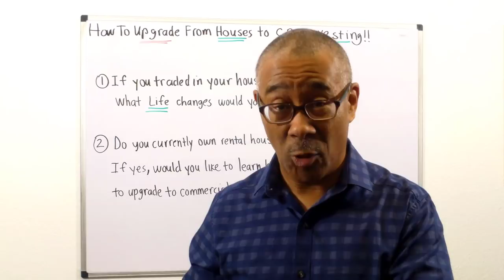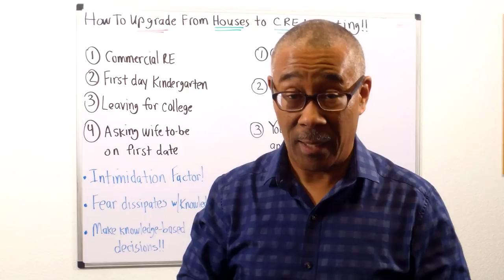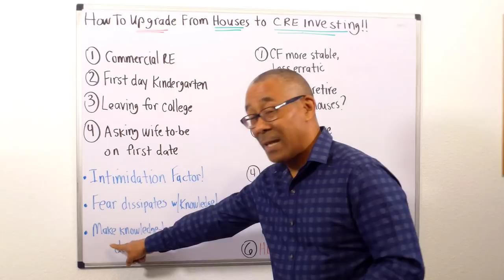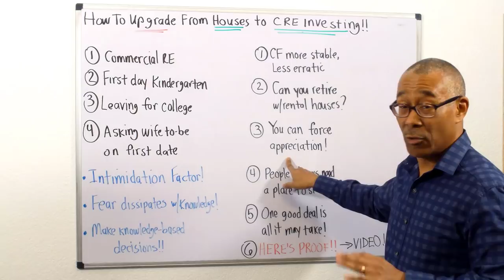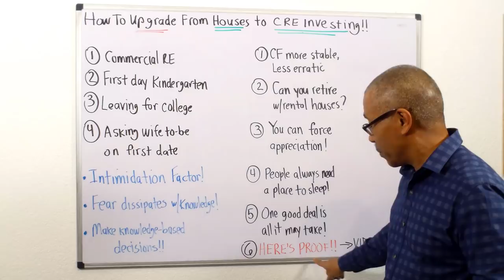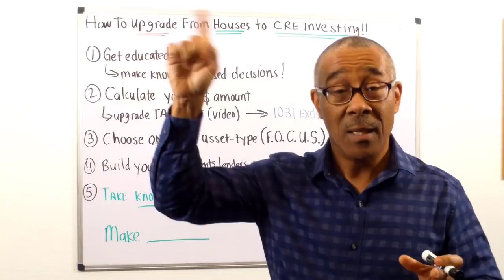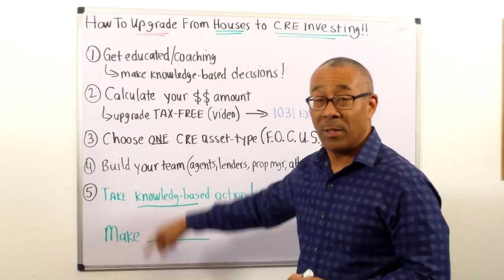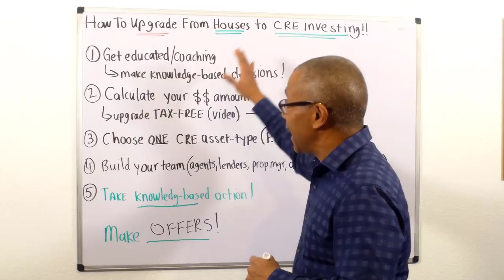How to Upgrade from Houses to Commercial Investing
Do you own single family home rentals but would like to upgrade to commercial real estate investing? In this video, you will discover 5 reasons why you should trade up to gain more financial freedom, as well as 5 how-to steps to upgrade from houses to the more stable income of commercial real estate.

0:00 My Journey Upgrading from Houses to Commercial Real Estate
2:32 How to Overcome Fear and Intimidation
5:09 5 Compelling Reasons to Upgrade from Houses to Commercial Property
9:10 5 Steps to Upgrade Your Houses to Commercial Real Estate